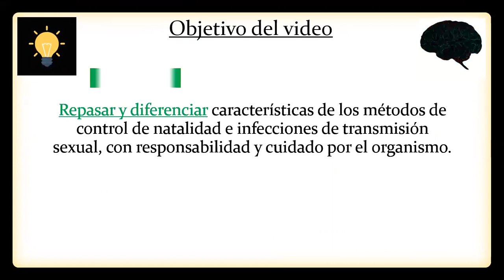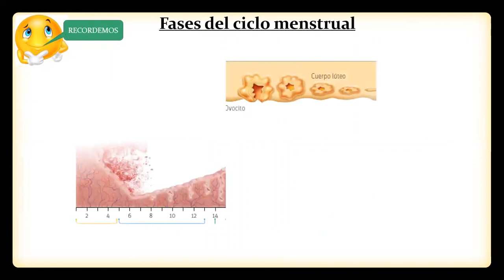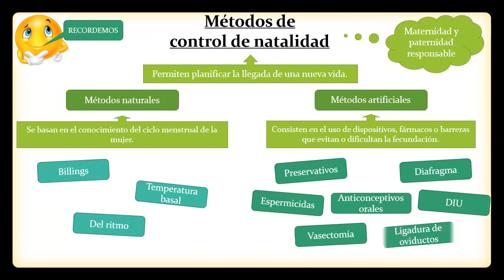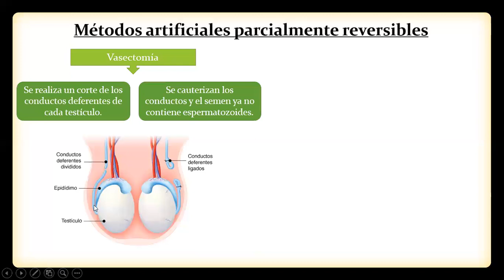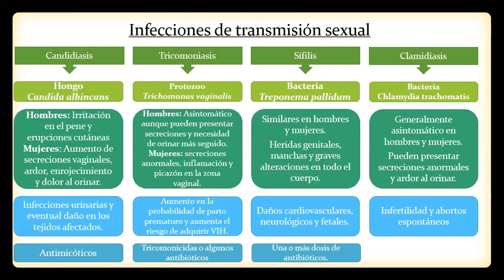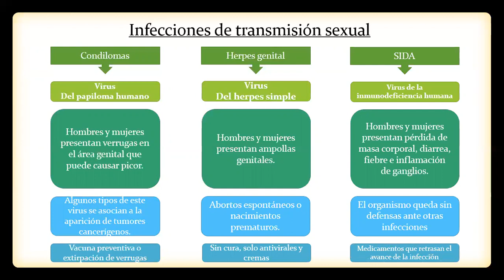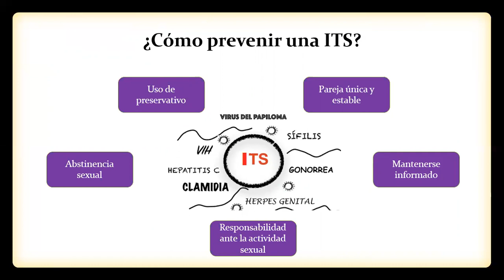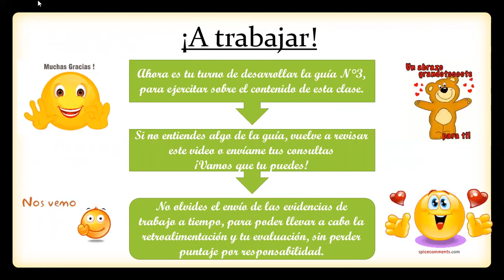Prevención y autocuidado, 7°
En este video repasaremos acerca de las características de los métodos de control de natalidad y las infecciones de transmisión sexual, para posteriormente desarrollar la guía de aprendizaje N°3.